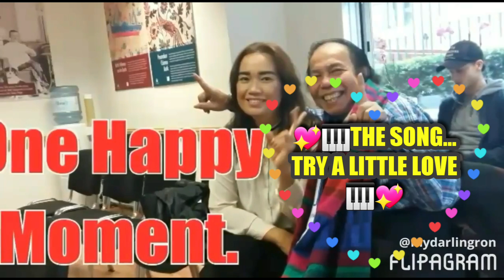💖🎹THE SONG...TRY A LITTLE LOVE🎹💖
💖🎹LAGUNYA...COBALAH SEDIKIT CINTA🎹💖